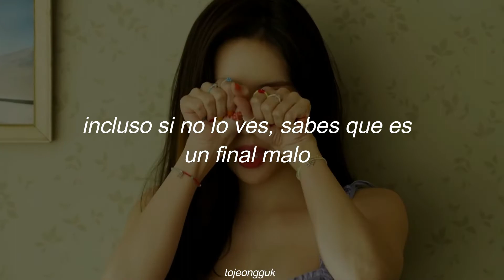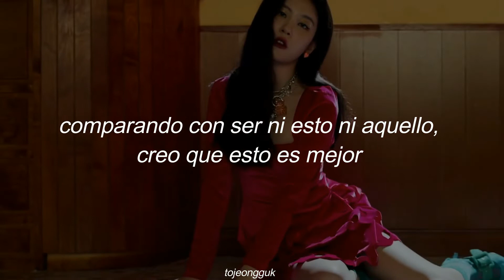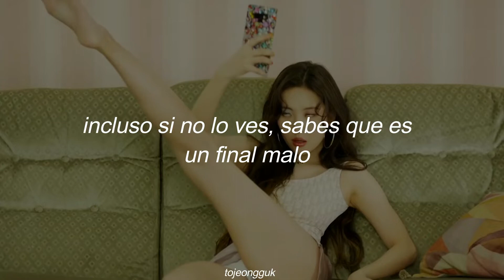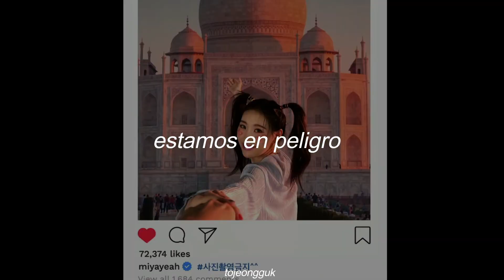Noir (누아르) – SUNMI (선미) (MV) // (Sub. Español)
[ noir sunmi
noir sunmi español
noir sunmi sub español
noir sunmi traducida al español
noir sunmi letra en español ]

Letra en inglés / English Lyrics:

Why does it always ends up messed up
Footsteps are always one beat late
In the time you pass by me,
Only then I look back
You're so shameless, shameless

I've already seen this before
I feel so high
It getting blurry one two three
Now I'm blind, I don't know why

Even if I don't look back,
You know it's bad ending

(We are in noir)

Now you and I don't exist

Let me go now
Noir Noir x2

You are talking too much
You saw the like a cliche you were the first to attack

Oh well, compared to being
This or that this is better blah blah bullshhh

You know, bad ending

Noir Noir x2

Feel like nobody else is here x2

What expression are you making
No need to take a look
'Cause I know what is the next

Noir Noir x2